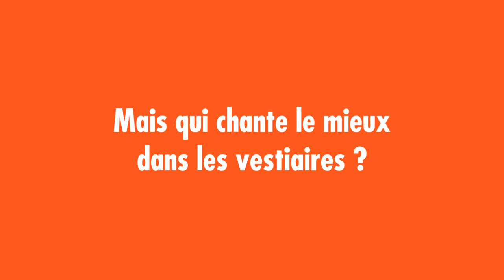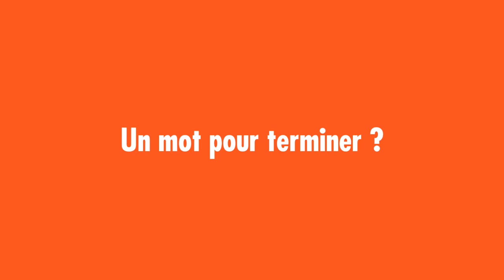Portrait Minute : Miljana Bojovic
Découvrez Miljana Bojovic en 1min30 !